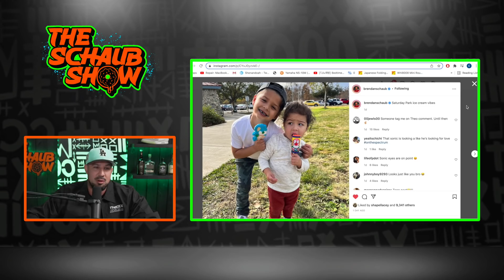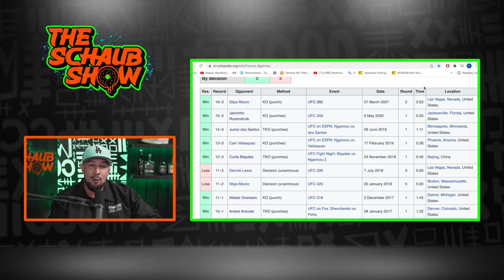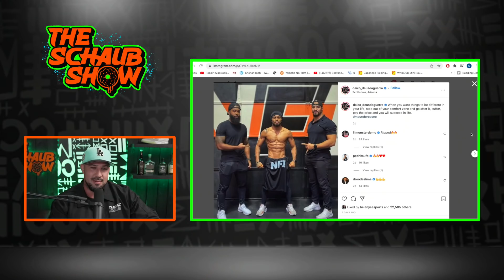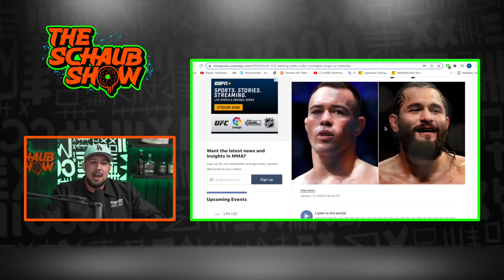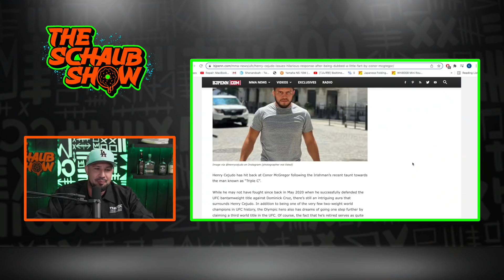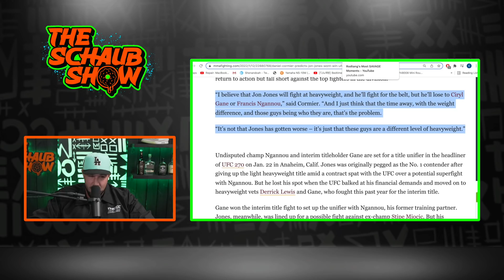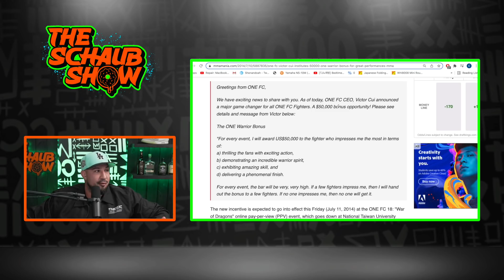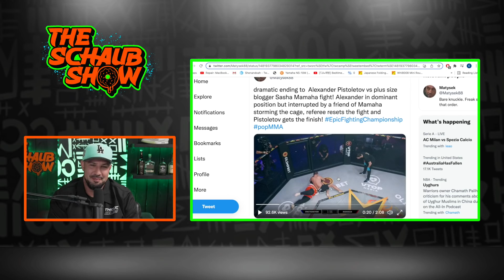The Schaub Show Episode 269: UFC 270 Ngannou vs Gane | Kattar vs Chikadze RECAP | Brendan Schaub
Brendan breaks down/makes picks for UFC 270 Francis Ngannou vs Ciryl Gane, recap's UFC Fight Night Calvin Kattar vs Giga Chikadze and talks Kattar being an underdog and his dominating performance, why Francis Ngannou beating Ciryl Gane would change the course of history for all the superstars in the UFC, how Jake Paul changed the combat sports payment game, all new bout announcements including Colby Covington vs Jorge Masvidal and Alexander Volkanovski vs Korean Zombie. Also, Dana White and Henry Cejudo taking shots at each other, Cejudo and Conor McGregor taking shots at each other, Chad Mendes' BKFC debut vs boxer and R&B singer Joshua "Famez" Alvarez and much more.

1:40 Weekend Recap
11:30 Calvin Kattar vs Giga Chikadze
15:50 Francis vs Gane
23:10 Francis vs Fury?
31:18 Gane vs Francis match up
41:13 Brandon Moreno vs Deiveson Figueiredo
46:29 Covington vs Masvidal
51:17 Miesha Tate vs Lauren Murphy